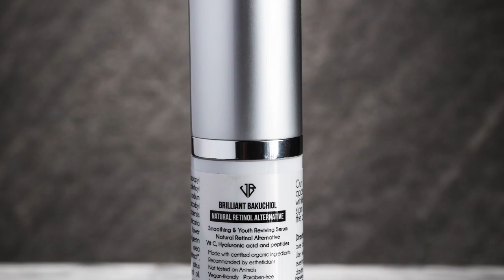Retinol Alternative- Brilliant Bakuchiol - For Sensitive Skin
Brilliant Massage & Skin, LLC in Burlington, VT

We offer a variety of massage therapy, clinical skin care and make up at our

Natural and Organic Face Serum For All Skin Types – Nourishing and Hydrating Anti-Aging Serum – Healthy and Glowing Skin

It has retinol-based effects without the associated side effects. It is stable, safe for daytime use, and has low irritation and sensitization potential.

Bakuchiol has undergone clinical studies that show its anti-aging benefits.

Bakuchiol lotion was applied twice daily for 12 weeks shows a reduction in the look of fine lines and wrinkles.

Product Features

SAFE AND NATURAL RETINOL ALTERNATIVE: Bakuchiol is a plant-based (from Psoralea corylifolia) alternative to Retinol. It has retinol-based effects without the associated side effects. It is stable, safe for daytime use, and has low irritation and sensitization potential. This organic face serum contains 1% bakuchiol, vitamin C, peptides, hyaluronic acid, and matrixyl, all contributing to provide you with soft and smooth skin.  This all-vegan antioxidant serum is free of harmful ingredients like parabens and sulfates. Also gluten free. No fragrance, but natural gentle Orange oil scent